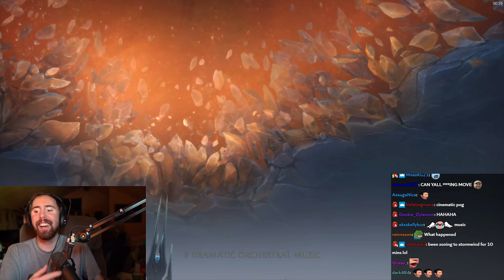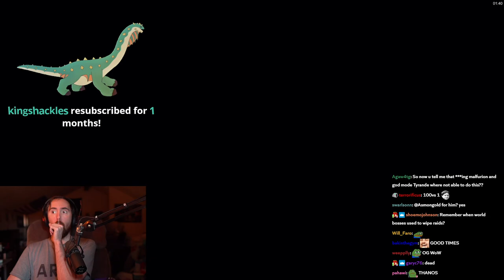Shadowlands Scourge Invasion! Asmongold VS Pre-Patch Event (New Questline & Cinematics)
IT BEGINS! Asmongold plays through the new "Death's Rising" pre-patch event of the upcoming Shadowlands expansion, with the scourge invasion we are also able to see the fate of
Nathanos Blightcaller and Tyrande, who will fight during this Pre-Launch event...